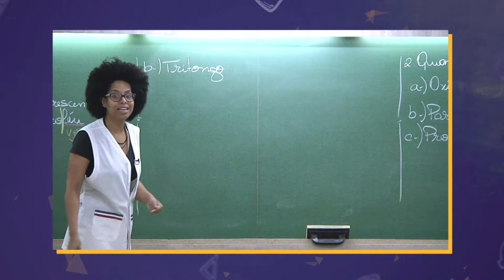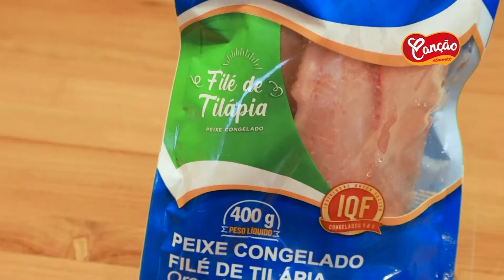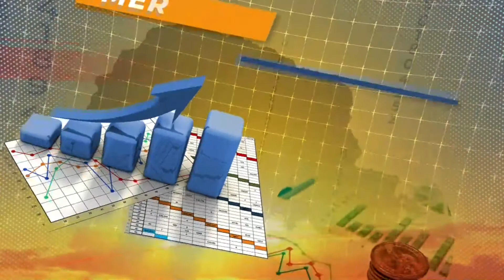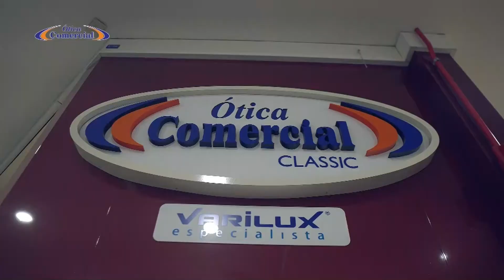PROGRAMA PARANÁ NOTÍCIAS - 30/09/2022 (TV MARINGÁ)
Acompanhe a programação da TV Maringá e fique bem informado.